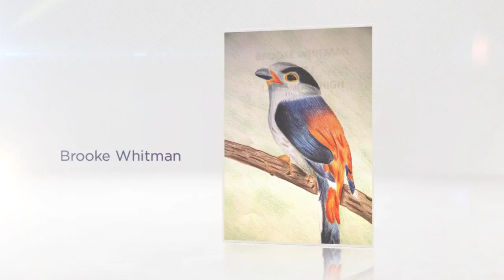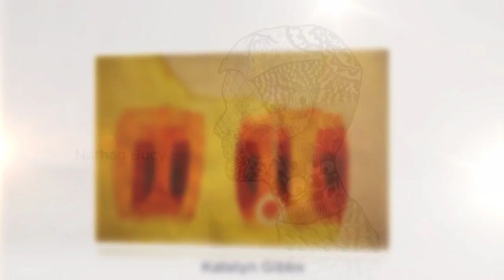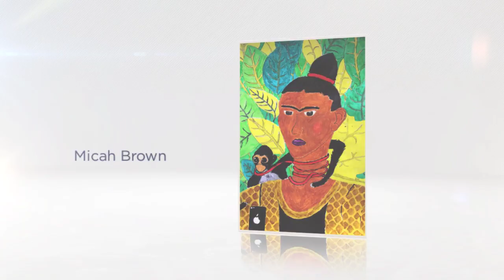Lakeshore High School - Art I, II & III Students